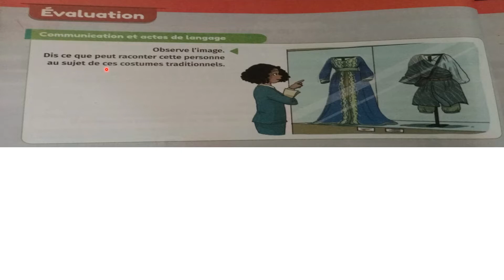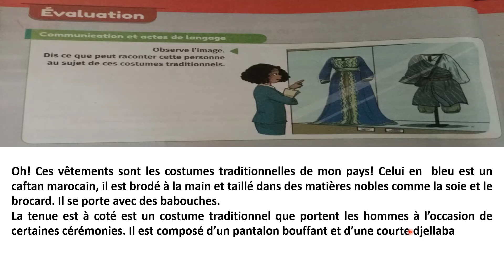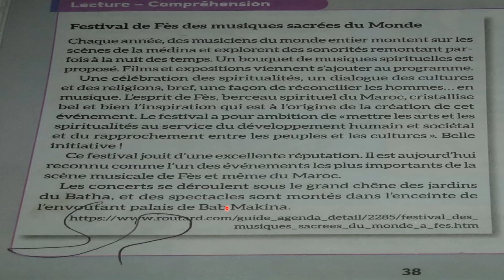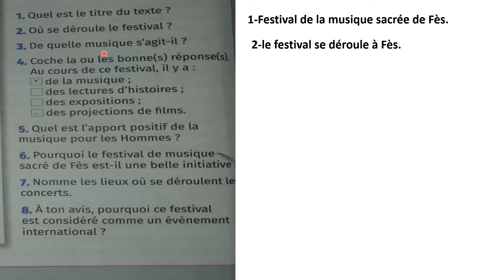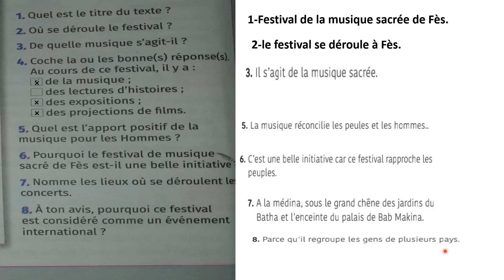mes apprentissages en français 6AEP Page 38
évaluation page 38
الصفحة على الأنستغرام
في هذه القناة تجدو ن الدروس الخاصة بالمستوى  الرابع و الخامس و السادس ابتدائي  فرنسية